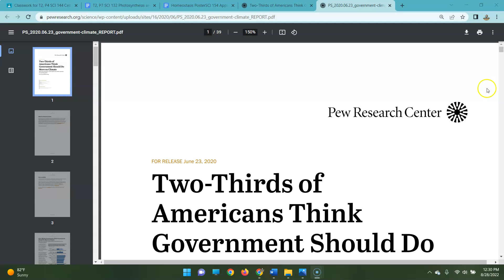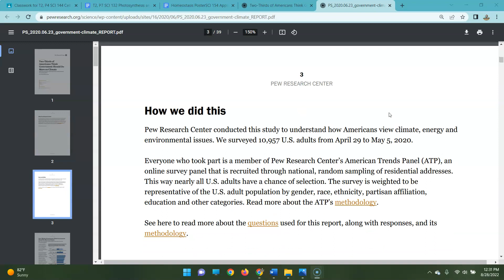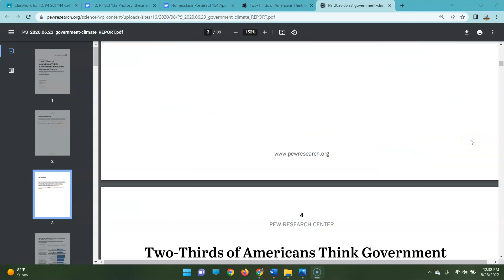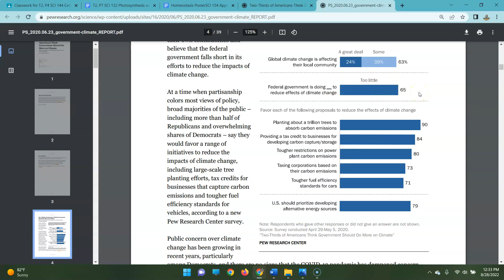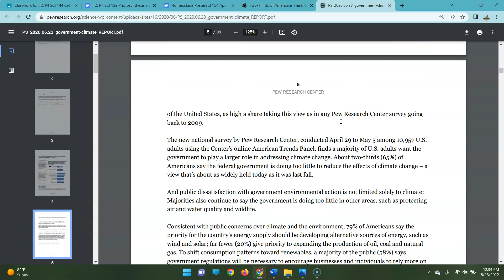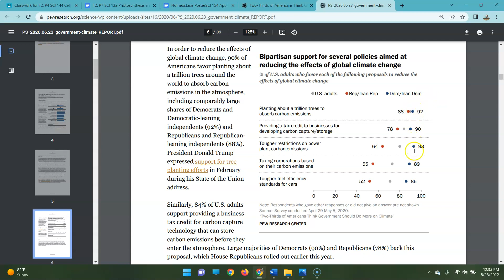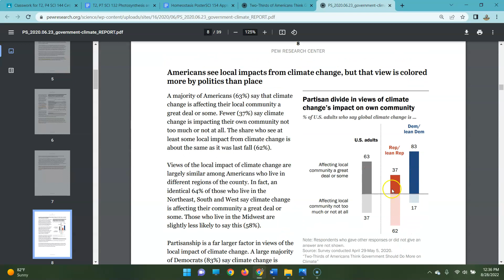Americans think the government should do green things